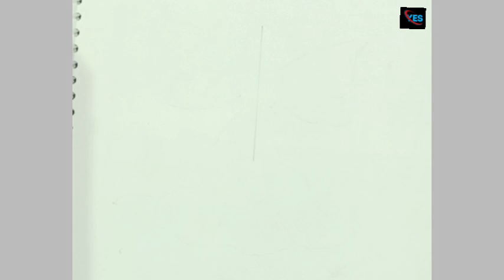How to draw a fairy easily ll Pencil Sketch ll 3D Sketching Art idea ll Beautiful Fair drawing